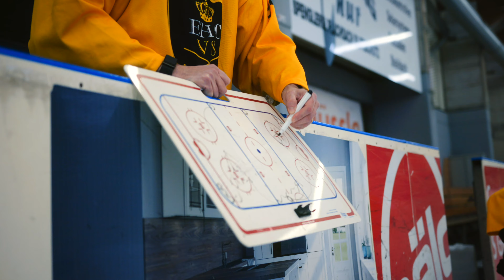EHC VADUZ SCHELLENBERG - Training Shortcut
Film by Oliver Ospelt